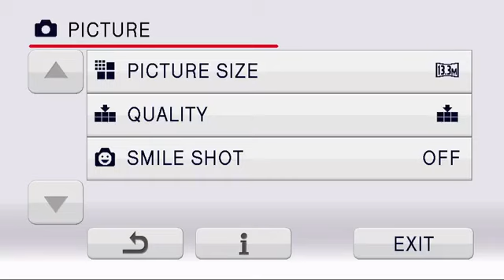Bicara Hala Tuju Anak Muda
Bicara Hala Tuju Anak Muda di Balik Pulau